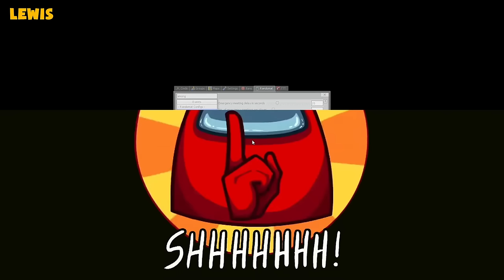Ben deserves to be PUNISHED for this! | Gmod TTT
It's Gmod TTT! Zylus has gotten himself RIDDLED with tons of Parasites!

Who's in the video:
Lewis:  @yogscast

Want to send something to us? Here's our address:

4th Floor - King William House
13 Queen Square
Bristol
BS1 4NT